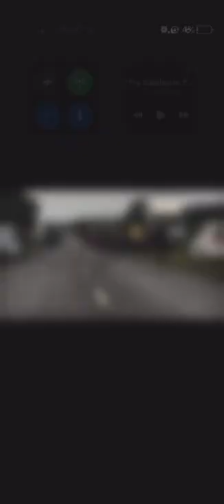Sulky racer song